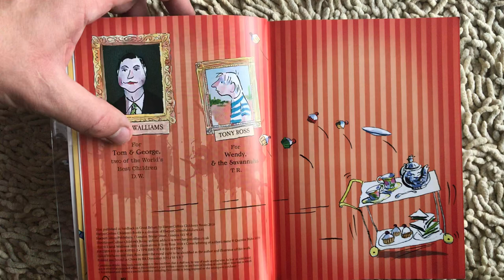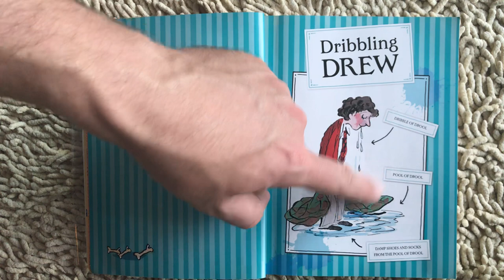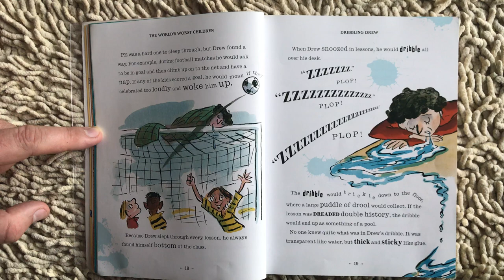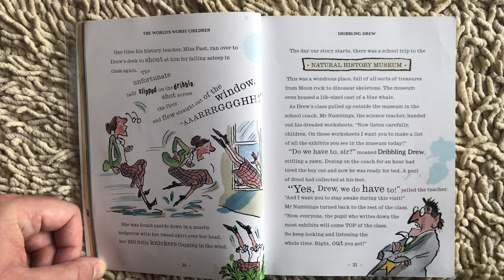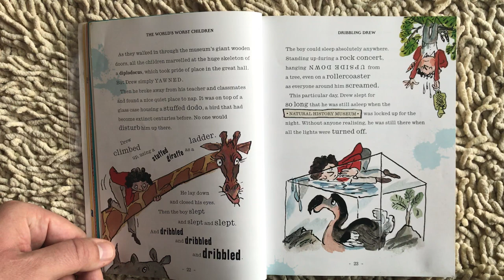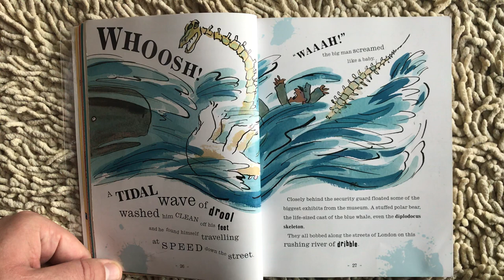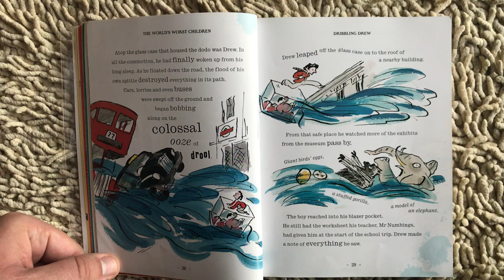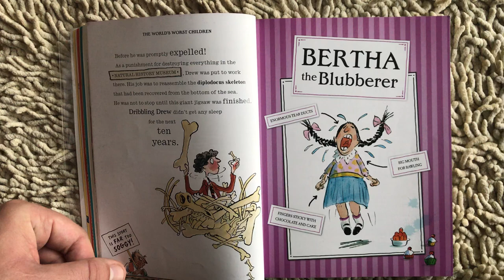The Worlds Worst Children - David Walliams (story one: Dribbling Drew)